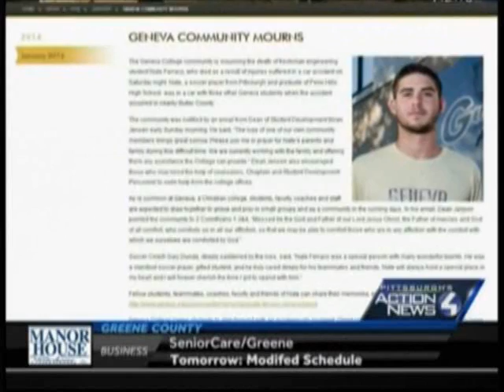WTAE TV News: Geneva's Nate Ferraco Remembered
Nate Ferraco, beloved Geneva student athlete who died in weather-related crash is remembered by his soccer team and coach.